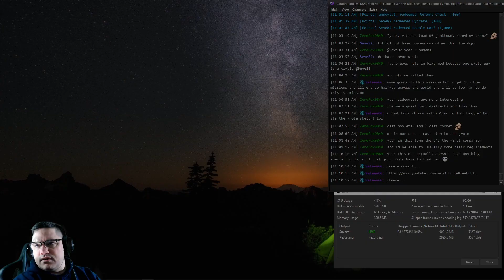Let's Play Fallout 1 - 7